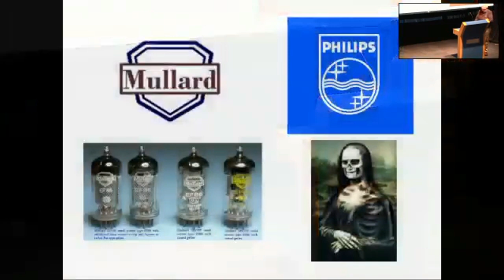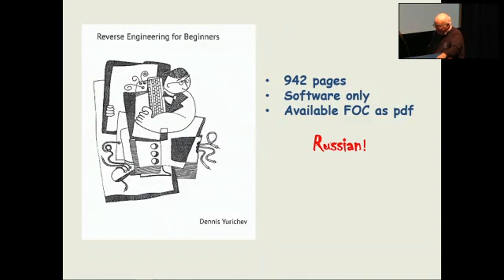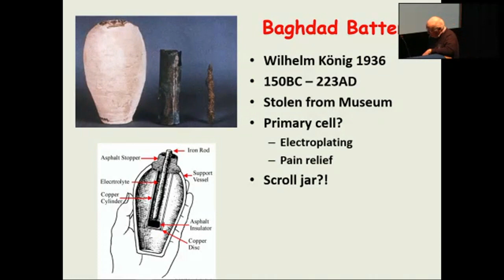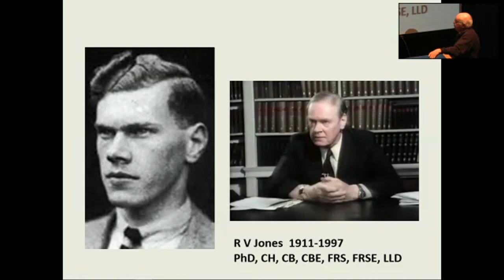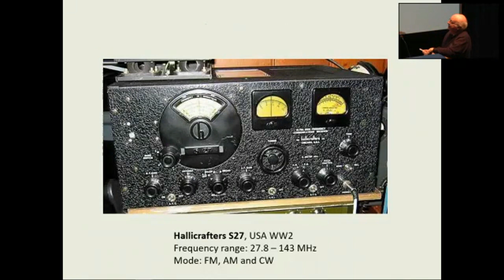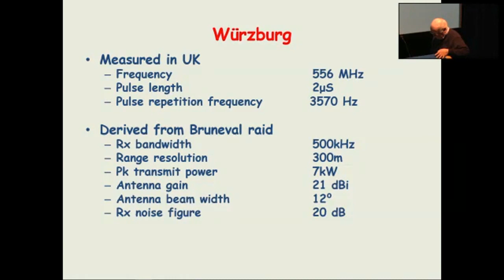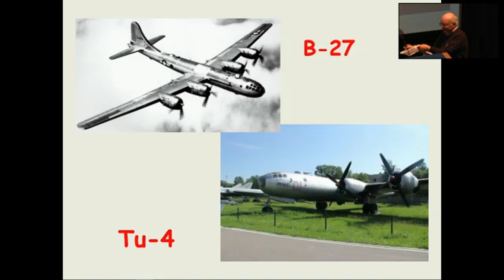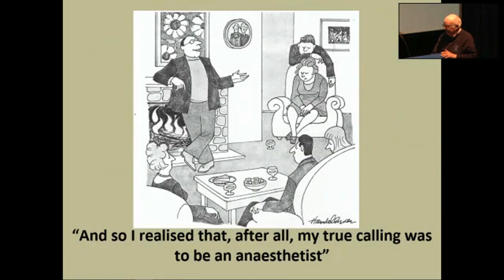Reverse Engineering - Dr John Moyle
Reverse engineering, sometimes called “back engineering”, is a process in which, machines, weapons, architectural structures, software and other products are “deconstructed” to extract design information from them. Often, reverse engineering involves deconstructing individual components of larger objects. Strictly, anatomy, physiology and histopathology could also be included.

Reverse engineering may be done in a number of guises and for many reasons: ethical and immoral; civil or military; investigation of failure; history or just plain inquisitiveness!

This paper discusses these varied reasons and the vast range of skills, disciplines and techniques required. I will be mentioning examples from antiquity up to printed and integrated circuits. I will not be discussing the so-called reverse engineering of soft/firmware which is mainly unethical and illegal and beyond me!"